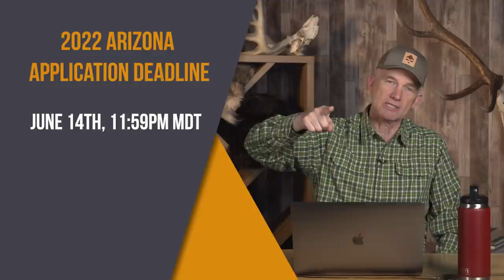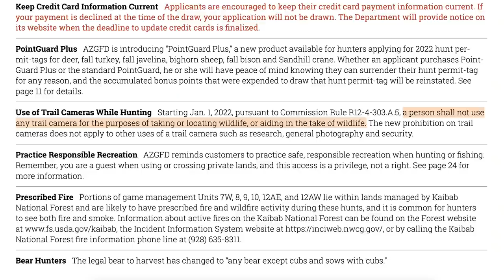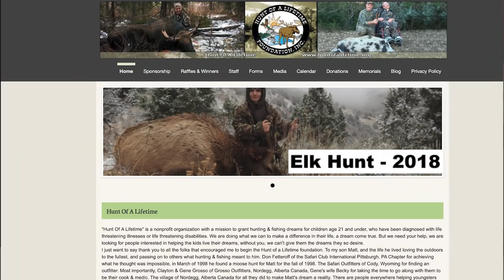2022 Arizona Deer & Sheep Application Strategy (How to)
Randy Newberg explains how to apply for deer and sheep in Arizona! Each year a number of applications beat the odds and are not just going on a nice deer or bighorn sheep hunt, but, instead, are arguably going to some of the very best destinations in the world for the respective species.